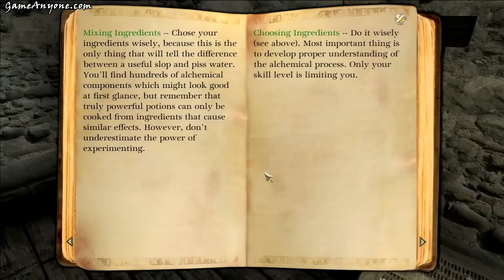Two Worlds II Playthrough - Part 8 [PC][HD]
two worlds ii playthrough for the pc in 720p high definition hd by shadowzack .